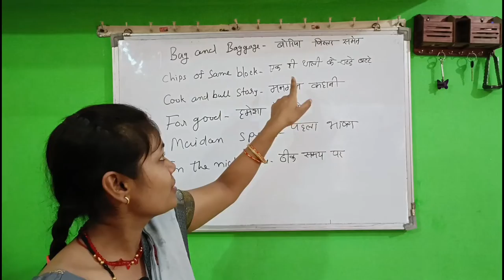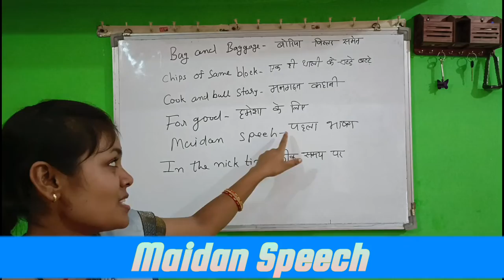रोज बोले जाने वाली idioms And Phrases | Idioms and Phrase for Spoken English